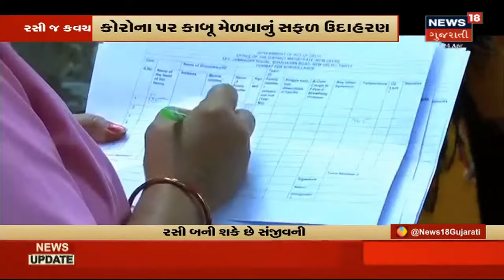Corona ની ધાતકી બનેલી બીજી લહેર | Special Report | News18 Gujarati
જુઓ Coronaની બીજી લહેર કેમ આટલી ઘાતકી બની તેં પાછળના કારણો અને તેને પહોંચી વળવાના ઉપાયો અમારી આ ખાસ રજુઆતમાં.